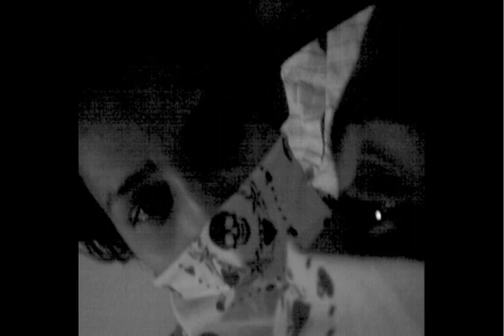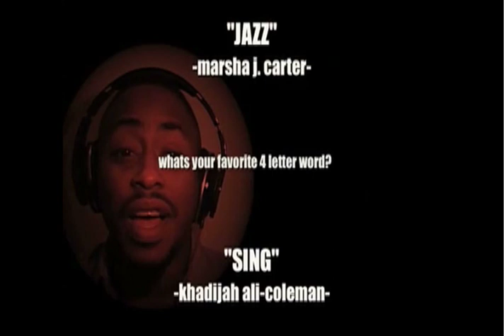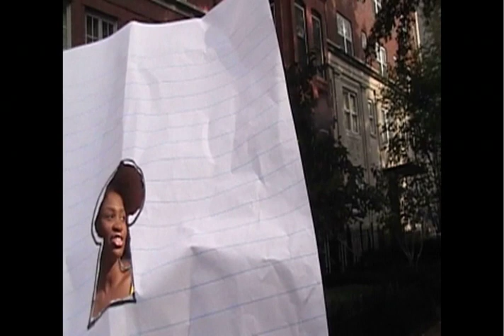W.Ellington Felton's video mix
Ben's Next Door's Creative Director and Artist in Residence is W.Ellington Felton.
Felton is a native washingtonian actor,musician, mc & DJ who has recorded, performed, worked and directed videos for many local and international artist. Here is a look at some of his music video work that were filmed in DC.